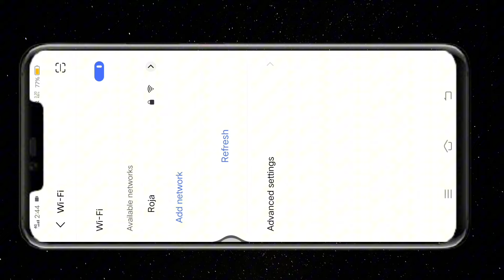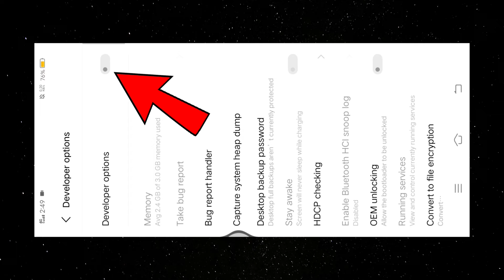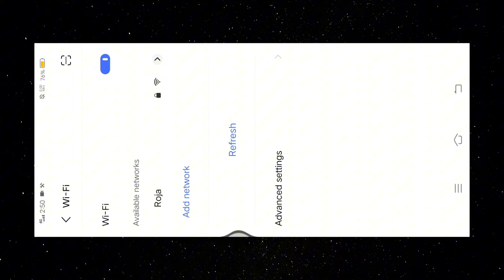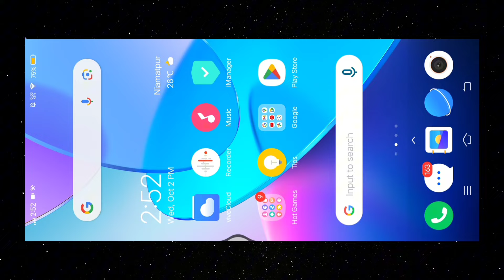ওয়াইফাই যতবার ব্লক দিবে ততবার আনব্লক করে ফেলুন ।। Wifi Block To Unblock 2024 ।। Wifi Settings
💖 মন থেকে আমার জন্য দোয়া করবেন, আপনাদের ভালোবাসা সাথে থাকলে; আরও ভালো কিছু নিয়ে আসবো ইনশাআল্লাহ!

Edit : 📲 Vivo Y20
Editing Apps : 🎬 Kinemaster Application
Microphone : 🎤 Boya By M-2
Video Record : 📸 Redmy 7s pro